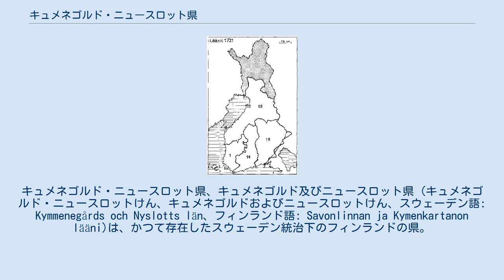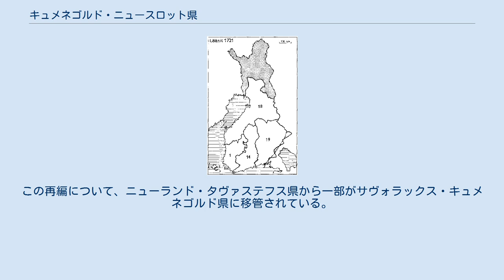キュメネゴルド・ニュースロット県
キュメネゴルド・ニュースロット県、キュメネゴルド及びニュースロット県 (キュメネゴルド・ニュースロットけん、キュメネゴルドおよびニュースロットけん、スウェーデン語: Kymmenegårds och Nyslotts län、フィンランド語: Savonlinnan ja Kymenkartanon lääni)は、かつて存在したスウェーデン統治下のフィンランドの県。
1721年から1747年まで存在した。
フィンランド語では、サヴォンリンナ・キュメンカルタノ州、サヴォンリンナ及びキュメンカルタノ州と呼ばれる。
 大北方戦争後の1721年に、ニスタット条約によってヴィボリ・ニュースロット県南部とケックスホルム県はロシア帝国に割譲された。
割譲後、スウェーデン領として残された領土を県域としてキュメネゴルド・ニュースロット県が設立された。
ハット党戦争が1743年に終結し、オーボ条約によって県庁所在地のヴィルマンストランドを含む県の南部がロシア帝国に割譲される。
この割譲によって、県庁所在地が失われたキュメネゴルド・ニュースロット県はサヴォラックス・キュメネゴルド県に再編された。
この再編について、ニューランド・タヴァステフス県から一部がサヴォラックス・キュメネゴルド県に移管されている。